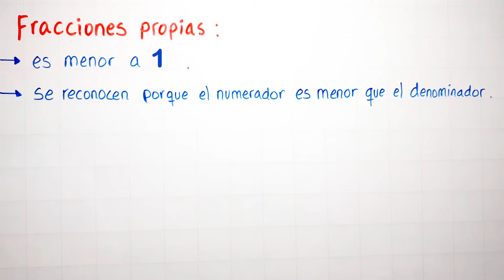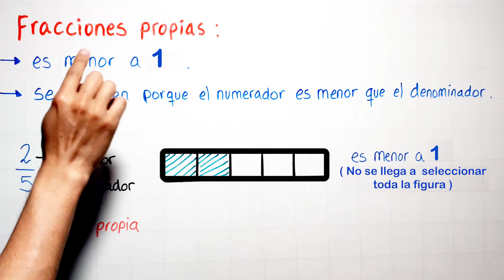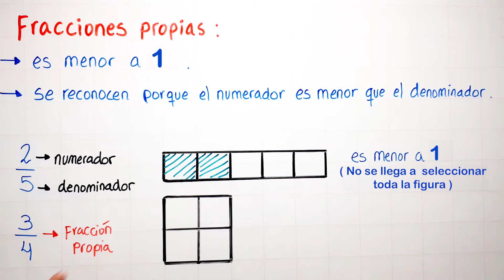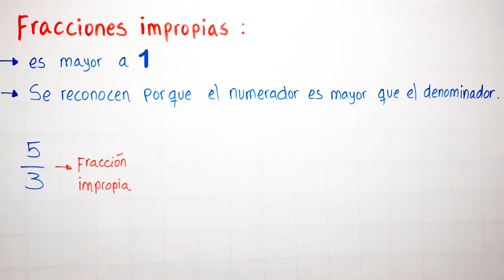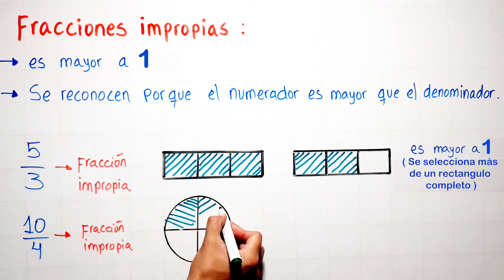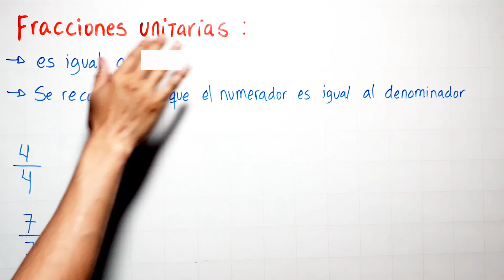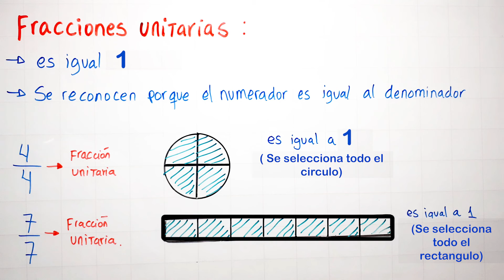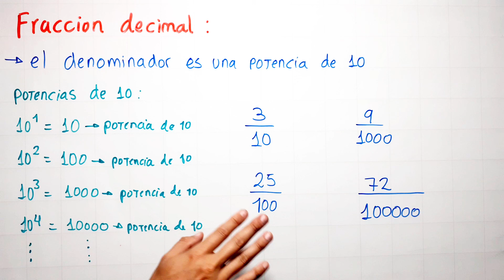GRAFICA DE FRACCIONES IMPROPIAS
Aprendemos a graficar una fracción impropia rápido y fácil con varios ejemplos..

0:00 saludo
0:23 conceptos previos
0:34 fracciones propias
06:18 fracciones impropias
13:21 fracciones unitarias
17:09 fracciones decimales